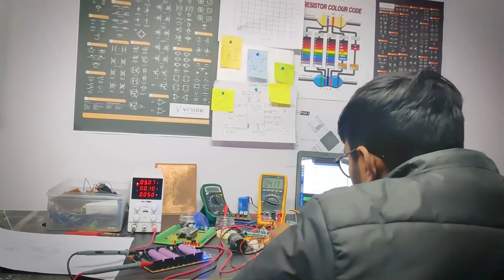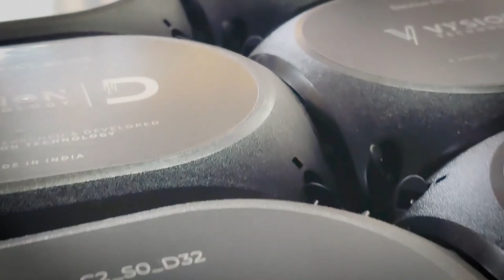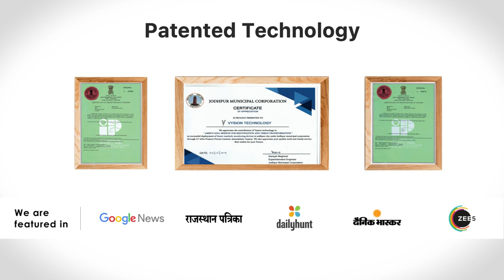Smart Sewer Overflow Monitoring System - DECON | Vysion Technology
DECON S0 is a smart information node. It helps authorities to
know the sewer levels and cap positions of manholes citywide.
The device is installed in the manhole and all the devices are
connected with a software. The software is deployed in the
municipality office, it provides real time data of sewer level and
open manholes to the cleaning authorities.
This way municipalities can avoid overflows by cleaning manholes
on time.
Decon is a smart initiative by Vysion Technology to build a stronger industrial infrastructure for future India. Decon comprises a series of Smart IoT-enabled devices that use the power of the Cloud and Advance AI algorithms to sense different types of Industrial parameters with utmost efficiency. The parametric data processed is useful in addressing some neglected issues that cause constant degradation of the environment and quality of living. Decon with smart build and tireless innovations help to create a sustainable model with Reduced Operational Cost.